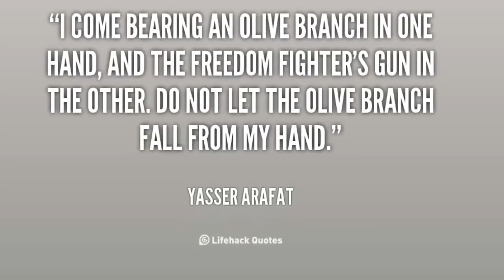Yasser Arafat Biography | who is Yasser Arafat | Ayatollah Khomeini | Yasser Arafat wife | plo hamas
Yasser Arafat was the first President of the Palestinian National Authority and the founder of the “Al Fatah” group.
Yasser Arafat was a leader of the state of Palestine and 1st President of the Palestinian National Authority. The leader is also known as the Chairman of the Palestine liberation Organization who founded the secular political party Fatah in 1959, stepping in as its leader. Mainly known for his anti-Israeli stance, Arafat pushed the country in to a long war with Israel in the name of self-determination. While he is portrayed as a martyr in his own country Palestine, Arafat is also condemned for his attacks on Israeli civilians. The tension between these countries finally began subsiding with the acceptation of UN Security Council resolution 242 in 1988, and he eventually succeeded in managing the uneasy balance between militancy and diplomacy in the Middle East. Arafat made the mistake of supporting Saddam Hussein during the Kuwait crisis of 1990 and paid the price of political isolation in the Gulf. In 1994, Yasser Arafat was awarded the Nobel Peace Prize along with Shimon Peres and Yitzhak Rabin.
Childhood
Yasser Arafat was born on August 24, 1929 in Cairo, the capital city of Egypt. His father Abdel Raouf al-Qudwa al-Husseini, a Gazan, was a spice, incense and grocery merchant. His original name was Mohammed Abdel Raouf Arafat al-Qudwa al-Husseini. Arafat was the fifth among the seven children born to Husseini His mother, Zahwa Abul Saud, was from Jerusalem and a religiously devoted woman. She died from a kidney ailment in 1933. Following the death of his mother, Arafat and his bother Faithi supposedly spent the next four years with his uncle in Jerusalem. Arafat had a deteriorating relationship with his father and when he died in 1952, Arafat did not even attend the funeral.
Revolutionary Activities
Arafat entered the Cairo University (then, University of King Faud I) in 1947 and studied of Judaism and Zionism. It was during his college years that Arafat adopted the name Yasser, which means “easygoing” in Arabic. At the same time, Arafat became an Arab nationalist involved in the Palestinian cause. He began to procure weapons into the territory. During the 1948 Arab–Israeli War, Arafat left the University and, along with other Arabs, sought to enter Palestine to join Arab forces fighting against Israeli troops. Before the Arabs were defeated by Israel in 1948, Arafat was a leader in the Palestinian effort to smuggle arms into the territory. In 1949, when the situation was in favor of the Israel's troops Arafat returned to Cairo.
After returning to University, Arafat studied civil engineering and graduated with a bachelor’s degree. In 1956, Arafat was called to duty to fight with Egyptian forces during the Suez Crisis. He served as a second lieutenant in the Egyptian Army during the crisis. After the Suez War, Arafat settled in Kuwait. He first employed in the department of public works and eventually set up his own contracting firm. There he developed friendships with two Palestinian nationals Abu Iyad and Abu Jihad. They were both official members of the Egyptian Muslim Brotherhood.